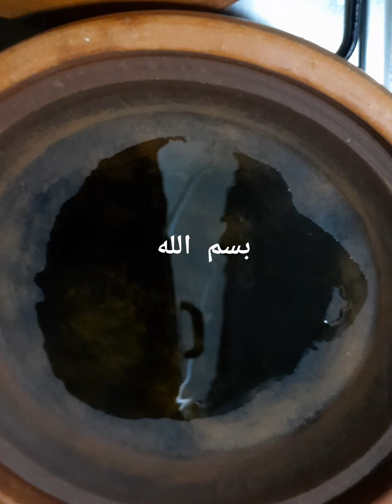طاجين دجاج معسل بالبصل و الزبيب على طريقتي كيجي رائع